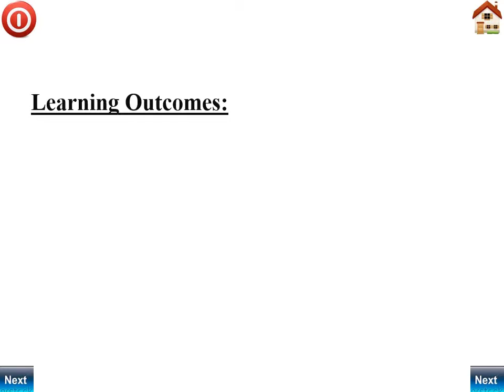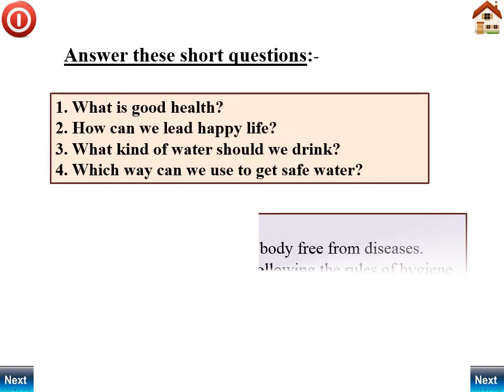MMC EFT 8 Ibrahim Khalilullah Emon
The file is about the personal rules of health and hygiene.